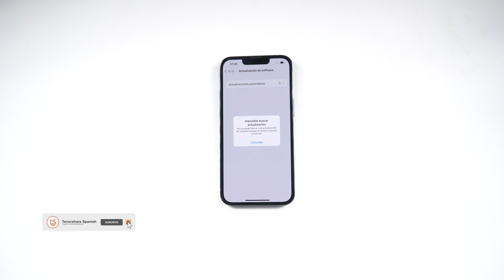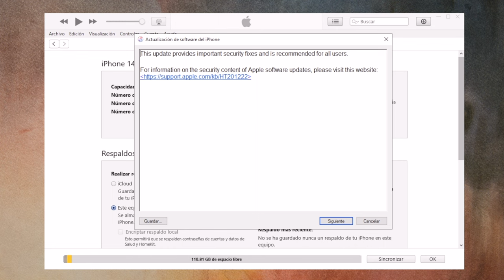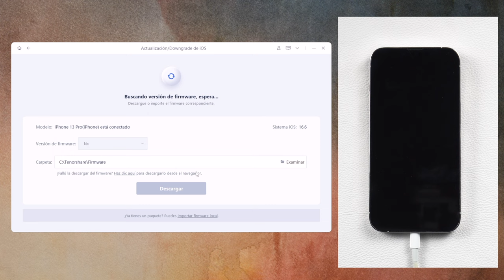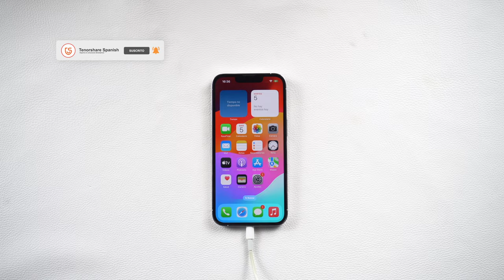📲iOS 18 | iPhone se queda en imposible buscar la actualización iOS 18 (2 formas)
Hoy te muestra cómo solucionar imposible buscar la actualización iOS 18, Este problema puede haberles ocurrido a muchas personas

⏰Capítulos:
00:00 Introducción y vista previa
00:24 Método 1: actualizar iOS 17 con iTunes
01:34 Método 2: actualizar iOS 17 con ReiBoot

📃 Artículo relacionado: Imposible buscar actualización, ocurrió un error al buscar una actualización de software iOS 17/16/15